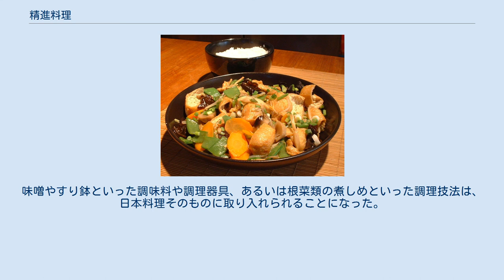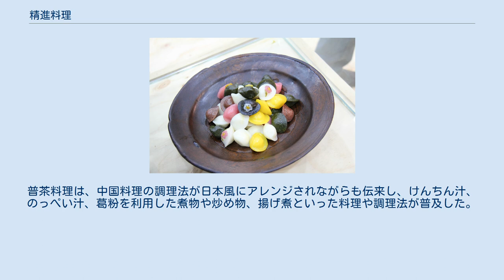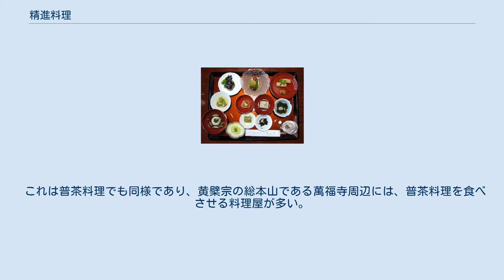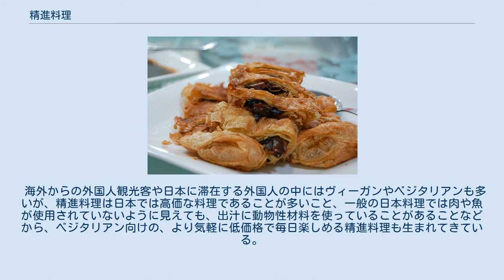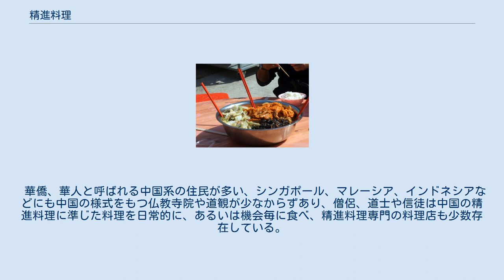精進料理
精進料理（しょうじんりょうり）とは、仏教の戒に基づき殺生や煩悩への刺激を避けることを主眼として調理された料理。
ここでは、中国において仏教から成立した精進料理（素菜、素食）と、朝鮮料理や日本料理の和食の一分野である精進料理について紹介する。
 精進料理では避けるべきと考えられている食材が大きく分けて2つあり、1つは動物性の食材、もう1つは五葷（ごくん）と呼ばれるネギ属などに分類される野菜である。
ただし、五葷の扱いは時代や地域によって異なる。
 精進料理は、僧侶には必須の食事であり、食事もまた行のひとつとして重要視された。
その一方で民間でも、冠婚葬祭やお盆等において、一般家庭や料理屋でも作られるようになった。
料理屋の精進料理は、時としては仏教の食事に関する概念とは対照的な美食を目的として調製され、密かに動物性の出汁を使っていることさえある。
 中国・台湾・香港・マカオ・日本・朝鮮では、精進料理を名物とするレストランや料亭、料理屋が数多く存在し、特に台湾の精進料理は広く浸透している。
また、シンガポール、マレーシアなどにも仏教系の精進料理店が少数存在する。
 第一に、動物性の食材は禁忌とされている。
仏教の世界では戒律によって在家の信徒は「五戒」で、僧は「沙弥の十戒」をはじめとして元から殺生が禁じられており、大乗仏教では『楞伽経』を基に僧の肉食も禁止されたため、僧俗への供養や布施として野菜や豆類、穀物を工夫して調理する。
 インドの初期仏教においては、部派仏教の律による十種肉禁を除いた三種の浄肉（見聞疑の三肉とも。この場合は僧侶が、殺された現場を見なかった動物の肉・僧侶本人のために殺されたと聞かなかった動物の肉・前記二つの疑いがない動物の肉）であれば食べることができ、釈迦も乳糜（牛乳で作った粥）の布施を受けて大悟したなど、乳製品の摂取も禁止されていなかった。
現在でも、タイ、ミャンマー、カンボジア、ラオスといった上座部（小乗）仏教圏においては、僧侶が三種の浄肉を口にすることが認められているため、菜食を基本とした精進料理は発達していない（精進料理という概念そのものは存在する。タイのジェー等）。
 これに対して6世紀の中国では、仏教に傾倒した梁武帝が不殺生を厳格化し、僧侶に対して肉食が禁止された。
この考えが朝鮮、日本、ベトナムなどの東アジア・東南アジアに伝播し、大乗仏教文化圏では菜食料理が発達した。
ヒンドゥー教徒やジャイナ教徒にも不殺生として菜食を習慣とする人がいるが、精進料理は基本的に仏教と関係したものに限られる。
なお、卵や乳製品などの扱いも時代や地域によって異なる。
 にんにく 第二に、五葷（ネギ科ネギ属などに属するにんにく、ねぎ、にら、たまねぎ、らっきょう）は禁忌とされることがある。
これは煩悩を刺激し、食材の匂いも強いことから避けられる。
ただし、山椒、生姜、パクチー（コリアンダー）を含むこともあるなど、時代や地域によって精進料理で禁忌とされる野菜類の範囲は異なっている。
 精進料理の特徴は、野菜・豆類など、植物性の食材を調理して食べることにある。
サラダのように一品の料理として野菜を生のまま食べるという概念が中国や日本の食文化に定着するまでは、野菜・豆類は基本的に加熱調理する必要があった。
 これらを使う精進料理は、あく抜きや水煮といった、時間と手間のかかる下処理を必要とすることが多いのが、特徴のひとつである。
これらの複雑な調理技術や使用する食材に対する概念は、多くの料理人や料理研究家に影響を与え、料理分野全体の水準向上に貢献してきた。
単純な食材を、多くの制約がある中で調理するため、さまざまな一次・二次加工が施されてきたことも特徴のひとつである。
 例として、大豆は栄養価が高く、菜食で不足しがちなタンパク質を豊富に持つこともあり、精進料理に積極的に取り入れられたが、生食は困難である。
このため、風味を向上させ、長期保存し、食べる者を飽きさせないといった目的も含めて、豆豉、味噌、醤油、豆乳、湯葉、豆腐、油揚げなどが生み出された。
 こうした技術は、精進料理を必要とする寺院と宮廷を含むその周辺の人々によって、研究・開発され、蓄積されてきた。
また、特に中国、台湾、ベトナムに多く見られるものとしては、いわゆるもどき料理（中国語で「仿葷素菜」）と呼ばれるものがある。
これは植物性原料を用いて、動物性の料理に似せたものを作ることである。...